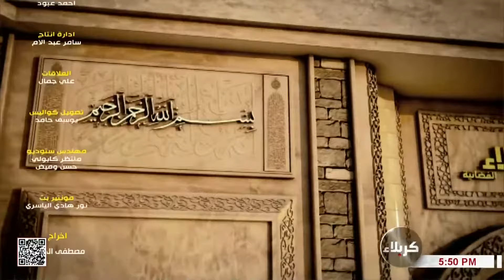حلقة خاصة - الاستعدادات الخدمية الأمنية في زيارة النصف من شعبان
حلقة خاصة
الاستعدادات الخدمية الأمنية في زيارة النصف من شعبان
الضيوف:
 العميد هيثم عبد الأمير حنتاو
مدير مرور كربلاء
والعقيد المهندس احسان الأسدي
مدير قسم العلاقات والإعلام - قيادة الشرطة
13 شعبان 1444 هـ